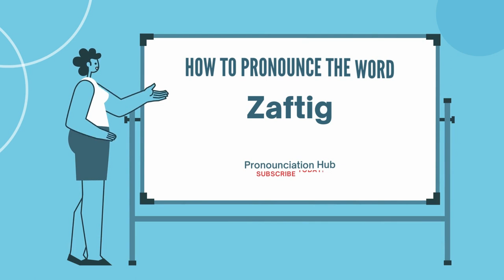How to Pronounce "Zaftig"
adjectiveSlang.
(of a woman) having a pleasantly plump figure.

full-bodied; well-proportioned.